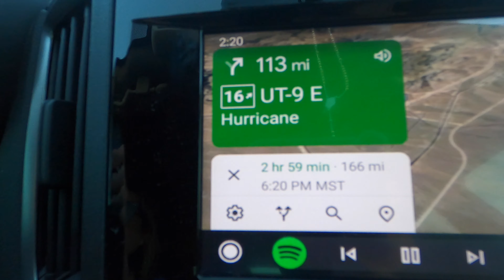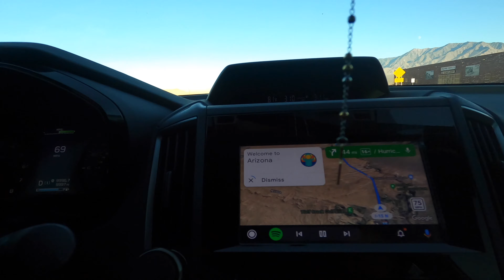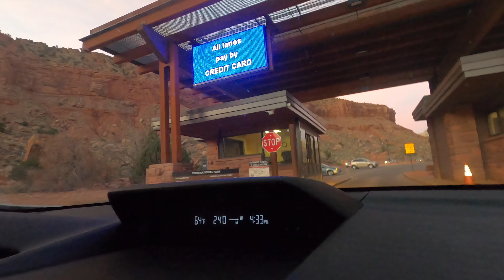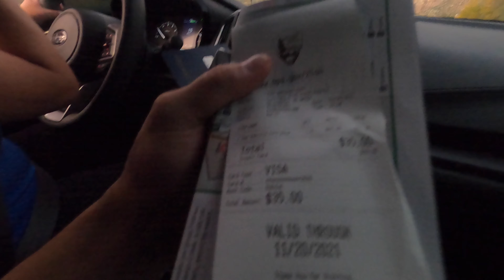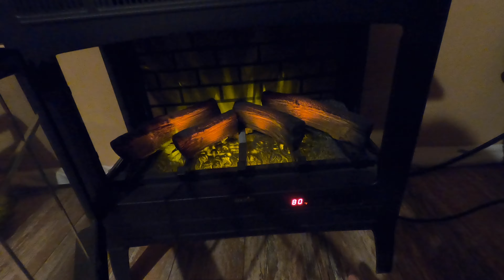GLAMPING AT ZION PONDEROSA RANCH RESORT